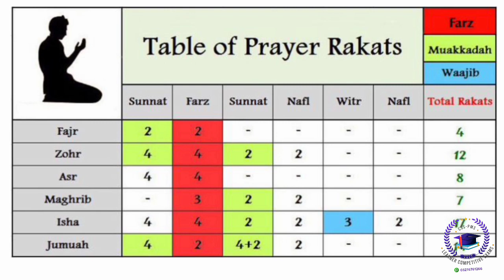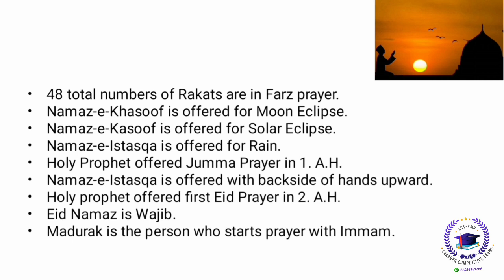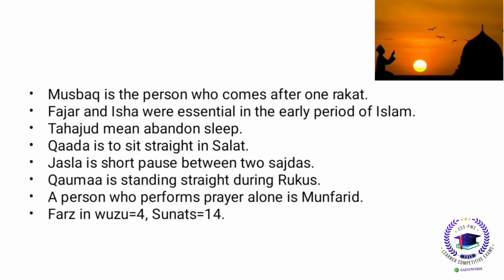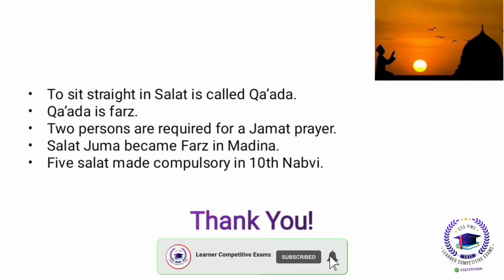Namaz|Salah in Islam|Islamic Studies|General Knowledge|CSS PMS PPSC FPSC NTS MoD|One Paper MCQs